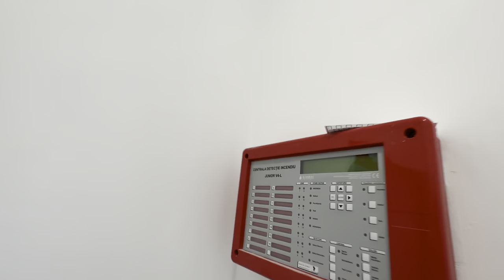Most már csak rajtunk múlik! Egy jó hír Bánffyhunyadról…